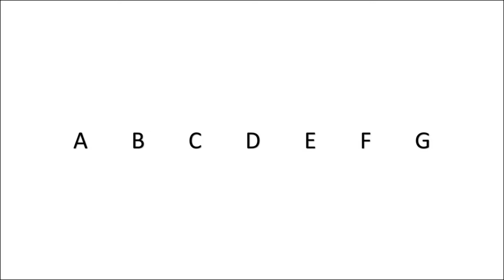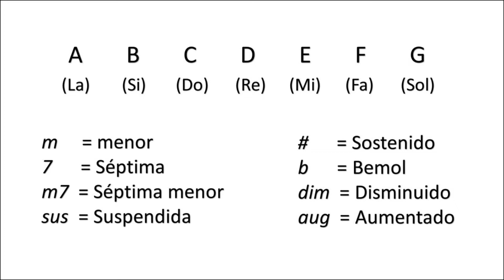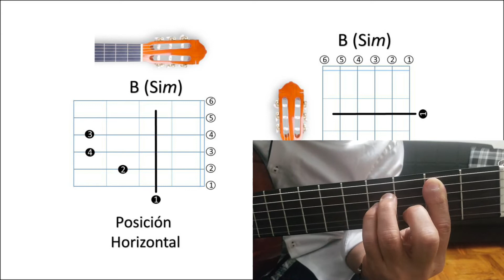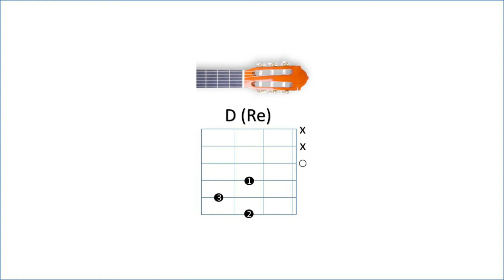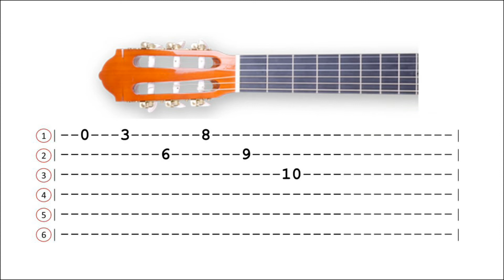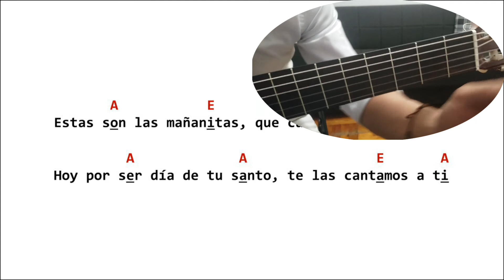Aprende Guitarra Fácil y Rápido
WHATSSAP